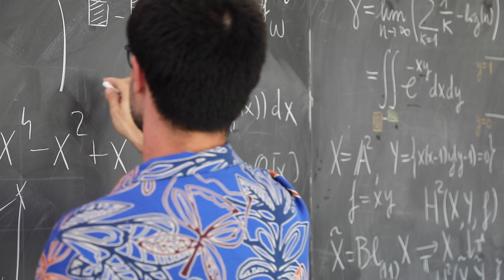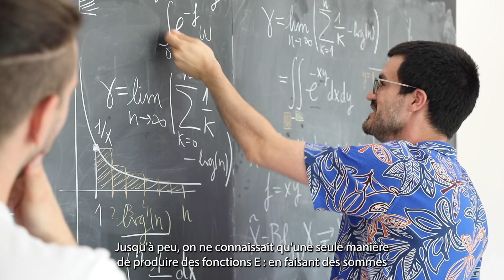Javier Fresán, professeur en théorie des nombres | Talents CNRS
Au cours de sa thèse, Javier Fresán a apporté le meilleur résultat connu à ce jour à la conjecture de Gross-Deligne, contribuant dès lors de façon exceptionnelle à la théorie des périodes. Il a ensuite ouvert son champ de recherche toujours en vue de résoudre des questions centrales en théorie des nombres. Avec le mathématicien Peter Jossen, Javier Fresán a ainsi entrepris de généraliser la théorie des périodes - des nombres complexes tels que pi ou les valeurs de la fonction zêta qui s'expriment comme des intégrales de fonctions algébriques. L’enjeu : élargir cette théorie afin d'accueillir les périodes dites « exponentielles » qui s'expriment, cette fois, comme des intégrales de fonctions exponentielles dont par exemple le nombre e ou la constante d'Euler. Cette collaboration les a amenés à s’attaquer à une vielle question de Siegel sur les fonctions E. En combinant deux approches jamais explorées auparavant, les chercheurs ont finalement résolu un problème qui résistait aux spécialistes depuis 90 ans.